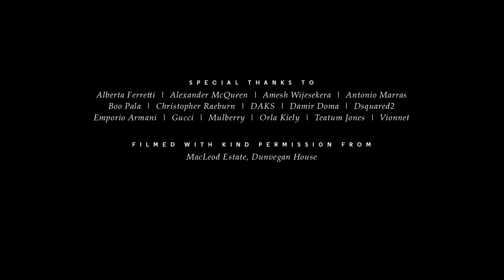Rêver - Nadine Ijewere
Rêver is a fashion story filmed on the Isle of Skye which explores themes of cultural identities and connection to nature.

Filmed in collaboration with Creative Review, Nadine Ijewere was one of the photographers nominated for the Zeitgeist Award.